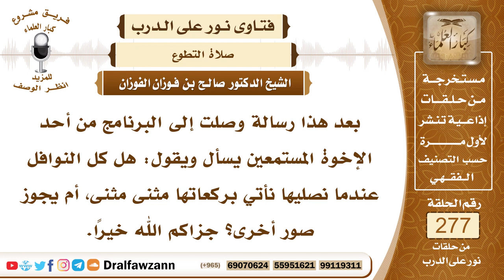4698- صلاة النافلة في الليل والنهار مثنى مثنى - الشيخ صالح الفوزان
السؤال: جزاكم الله خيرًا وأحسن إليكم، بعد هذا رسالة وصلت إلى البرنامج من أحد الإخوة المستمعين يسأل ويقول: هل كل النوافل عندما نصليها نأتي بركعاتها مثنى مثنى، أم يجوز صور أخرى؟ جزاكم الله خيرًا.
الجواب: الأفضل بل الواجب في صلاة الليل أن تكون مثنى مثنى، كما قال ﷺ (صلاة الليل مثنى مثنى)، وكان ﷺ يفعل ذلك، يصلي مثنى مثنى في الليل أو في النهار، فالصلاة مثنى مثنى هذا هو المشروع، إنما يجوز سرد ثلاث ركعات الشفع والوتر بسلام واحد، هذا يجوز أن يسرد ثلاث ركعات للوتر بسلام واحد، أما ما عدا ذلك فإن الصلاة تكون مثنى مثنى، لحديث (صلاة الليل مثنى مثنى)، وفي رواية (صلاة الليل والنهار مثنى مثنى).

السيرة الذاتية :
للاشتراك في قناة الشيخ صالح الفوزان

14_ الشيخ محمد أمين الشنقيطي
يتيوب

15_سماحة المفتي عبد العزيز آل الشيخ
 يوتيوب

رئيس الفريق
لمشروع كبار العلماء